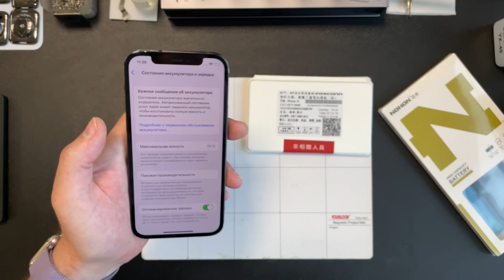Попрошу совета, как правильно сделать?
Привет друзья! Напишите что думаете по поводу батарей УВЕЛИЧЕННОЙ емкости? Мое мнение такое, что закажу на те модели куда прям хочется побольше бы Батарею - это SE2 и 12 мини😃✌️

СОДЕРЖАНИЕ:

00:00 - Начало

00:34 - Батарея NOHON на iPhone SE2

03:52 - Батареи NOHON на iPad

05:07 - Батарея на NOHON на iPhone 12 mini

09:52 - Набор для скрытия царапин

11:19 - Конец!